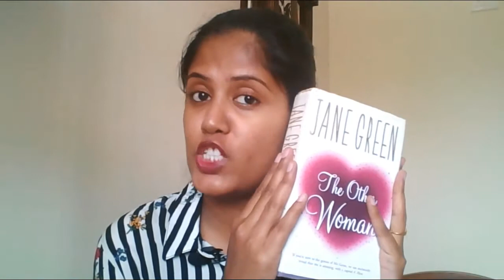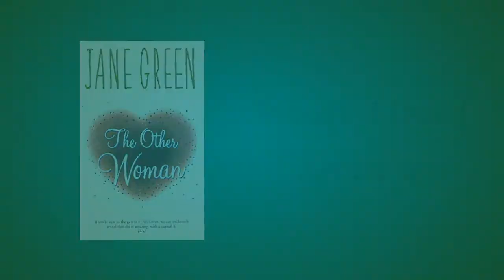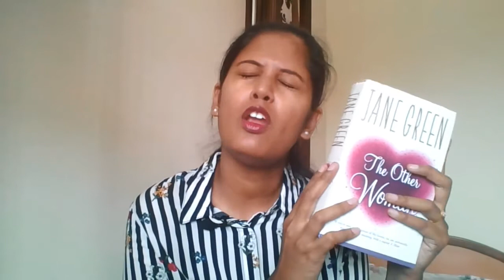Book Review #2 | The Other Woman | Jane Green | BookTube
'The Other Woman' by Jane Green.
I'd reviewed this book on my blog a few days ago. You can read the blog post here:

Cheers!